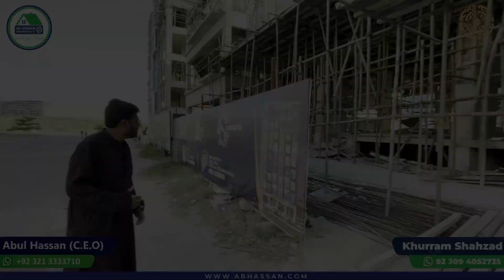Midway A Shop For Sale | Everyone Wants To Buy | Available In Best Rates | AB Hassan Associates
AB HASSAN ASSOCIATES PVT LTD, guides and educates buyers for property investment with exclusive market insights and latest investment prospects. It keeps you informed about updated property rates, tips for property buying and real-time development on site of a number of housing projects nationwide.

Low on Budget and want to buy a plot in Bahria Town Karachi